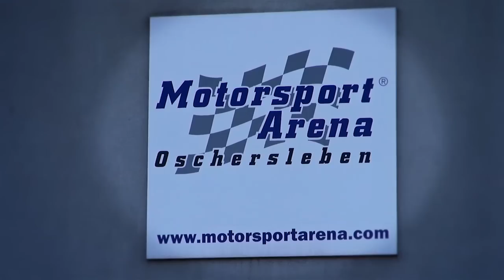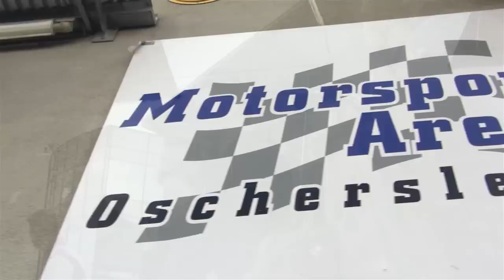ADAC Chevrolet Cup Race 7 Oschersleben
ADAC Chevrolet Cup Race 7  in der Motorsport Arena Oschersleben vom 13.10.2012
An diesem Tag wurden zwei Rennen gefahren, von je 2 Stunden Dauer.